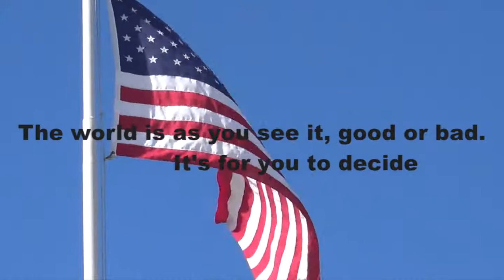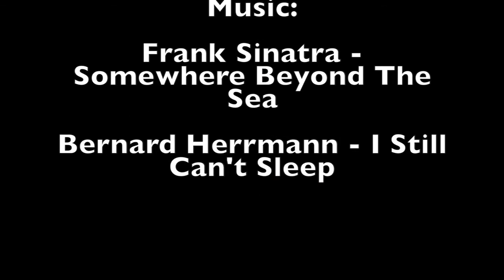The World Would Be A Better Place If... - Period 8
Video by:
Randy Ladd
Emmanuel Navarro